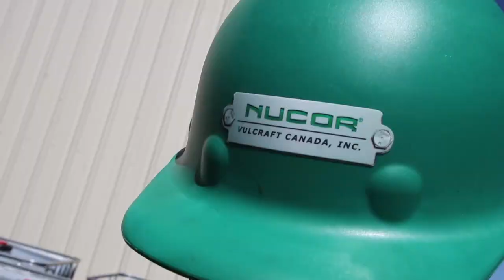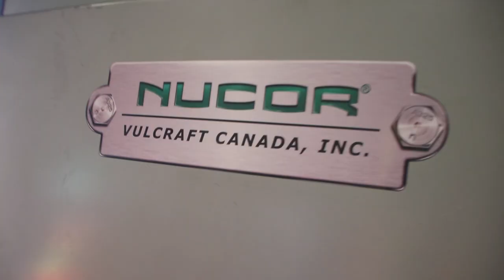Nucor Vulcraft - Steel Manufacturing in Ancaster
Nucor is the largest steel product manufacturer in North America, and the new Nucor Vulcraft plant in Ancaster is helping this steel giant to expand into the Canadian market.

We headed to Nucor Vulcraft Canada with Hamilton Economic Development for a behind-the-scenes look at how this company transforms raw materials into steel joists that hold up entire buildings, and to learn why Hamilton was the right fit for them.